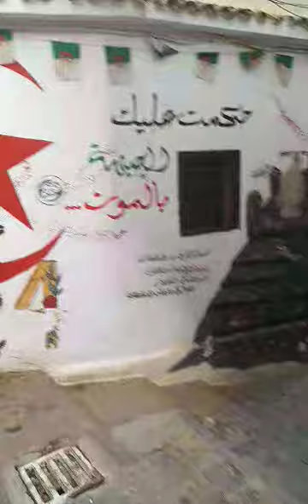Annaba 2024 مكان استشهاد علي لابوانت القصبة الجزائر العاصمة Lieu du martyre d'Ali La pointe, Casbah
في  8 أكتوبر عام 1957 قُتِلَ علي لابوانت حين قام الاستعمار الفرنسي بنسف المنزل الذي كان يأويه برفقة حسيبة بن بوعلي ومحمود بوحميدي وعمر الصغير، فسقط الأربعة موتى